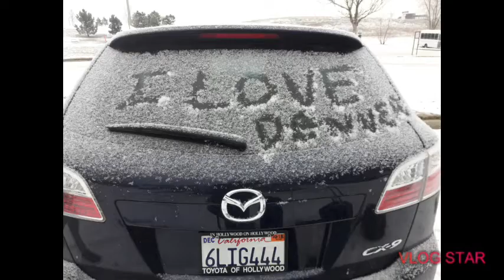Pertama Kali ngalamin Badai Salju di Broomfield Denver Colorado Amerika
Pertama Kali ngalamin Badai Salju di Broomfield Denver Colorado waktu MUKTAMAR IMSA-MISG DEC 2017